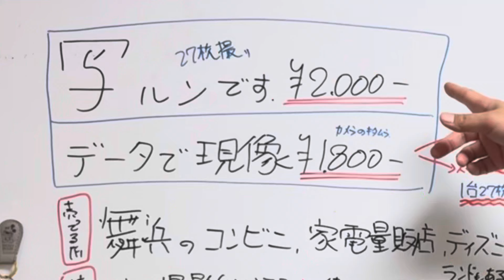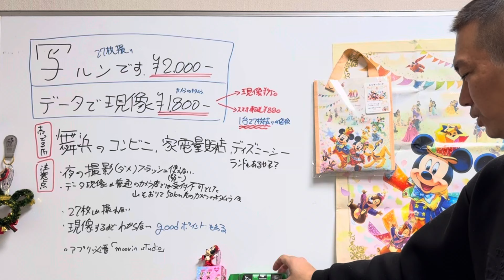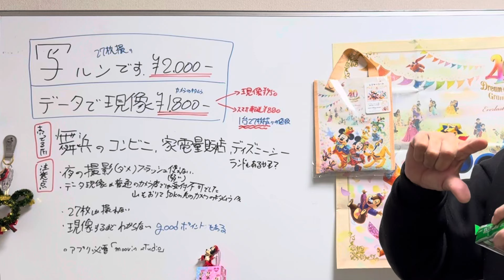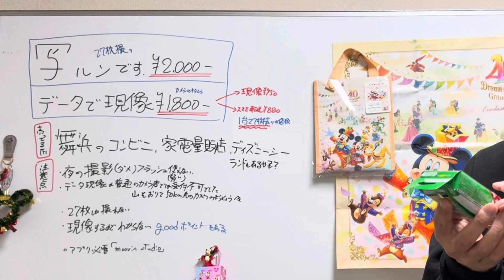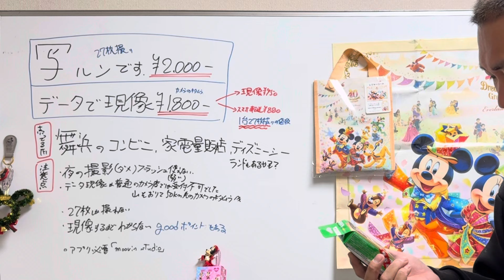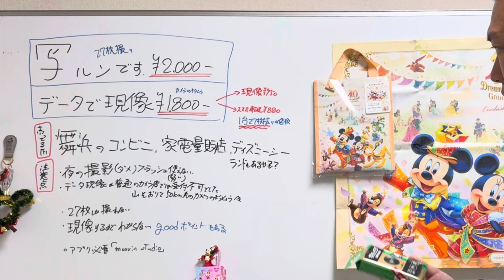カメラと現像で〇〇円‼︎【写ルンです】を持ってパークに行こう‼︎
動画内で紹介した『カメラのキタムラ』さんのホームページはこちら

スマホや一眼レフカメラとはまた違っていい感じの写真が撮れる『写ルンです』ですが、値段とか現像にかかる費用をまとめて動画にしてみました

思ったより掛かるので泣く泣くお土産を1個減らさなければならなくなるかもしれませんが写真のクオリティはめっちゃいいのでぜひ次回から1台持ってパークに行かれてみてはいかがでしょうか？

私は27枚どりで1日をまとめるように心掛けて撮影しています